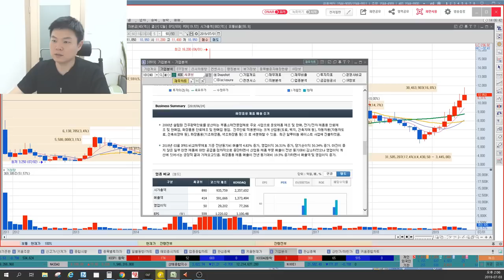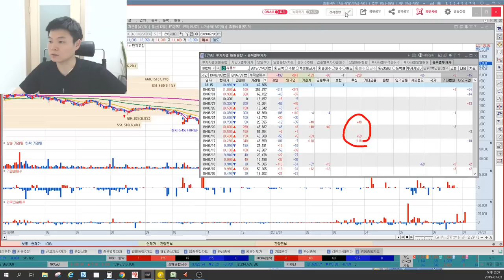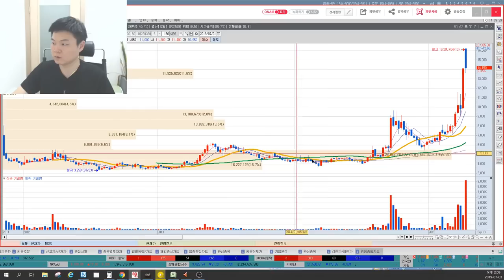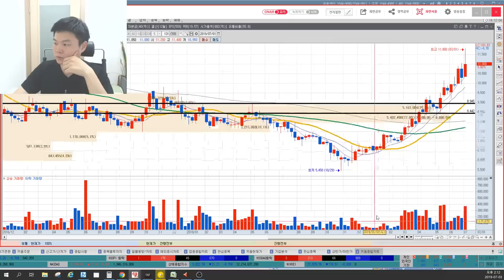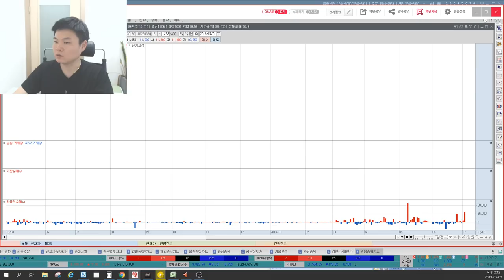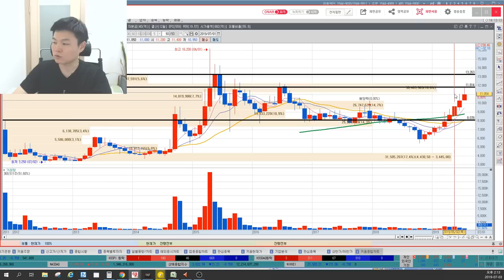씨큐브 신고가 간다고? 신고가 가능할까요? 매수가격 밴드 분석, 세력매집가격, 작전세력의 방향, 2분기 실적, PER, 이상로의 차트분석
1. 씨큐브 실적확인
2. 씨큐브 신고가 가능하나?
3. 씨큐브 매수가격, 세력매집가격, 작전세력의 방향